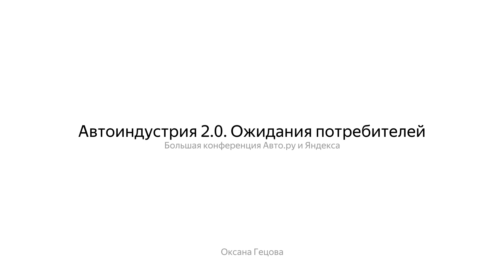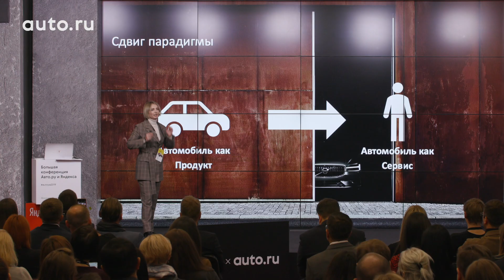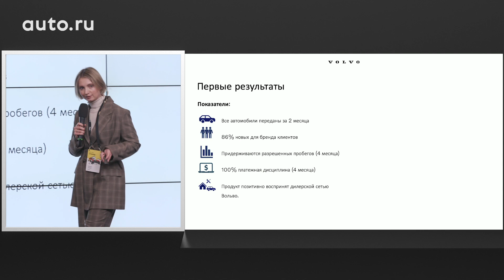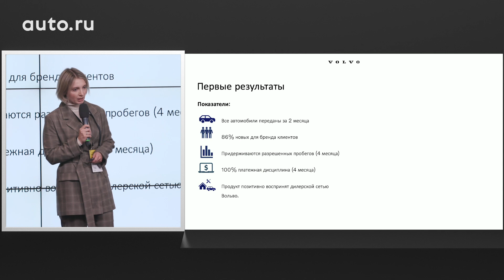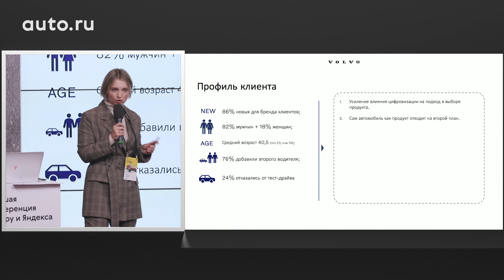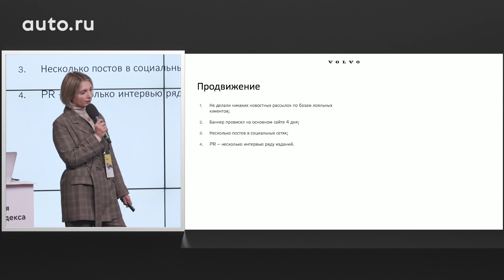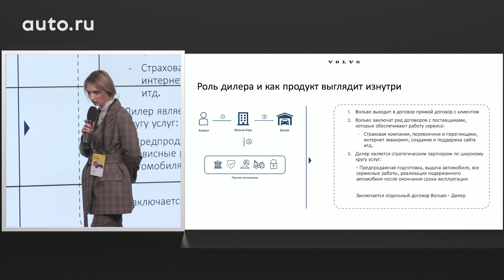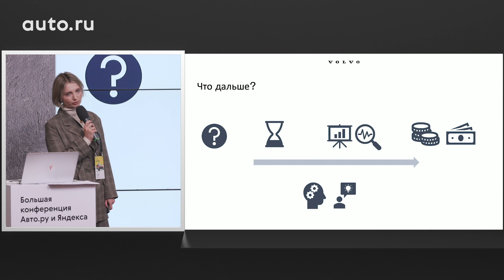004. Автоиндустрия 2.0 Ожидания потребителей – Оксана Гецова